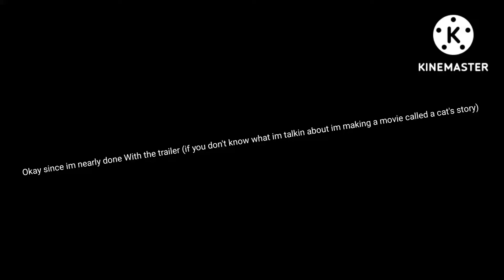Just add me Please i need voice actors